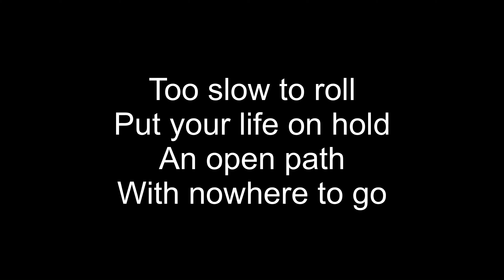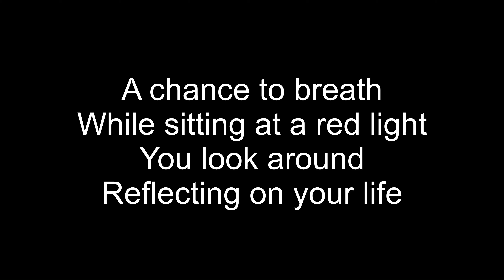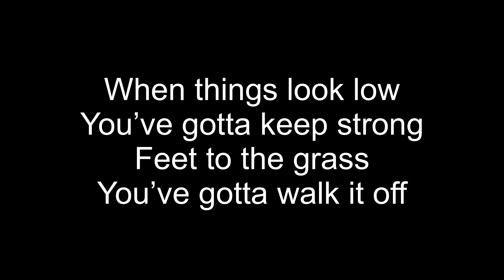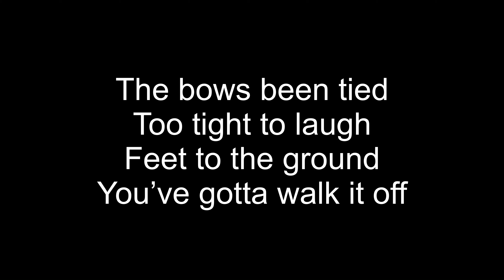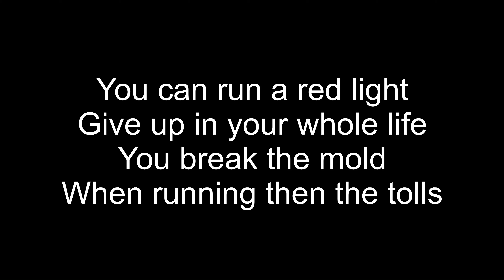Red Light (In the style of Jonny Lang) Karaoke w/Lyrics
Basic, no frills DIY Karaoke